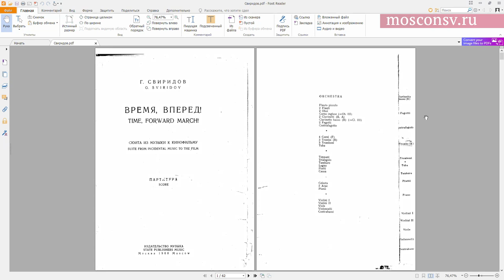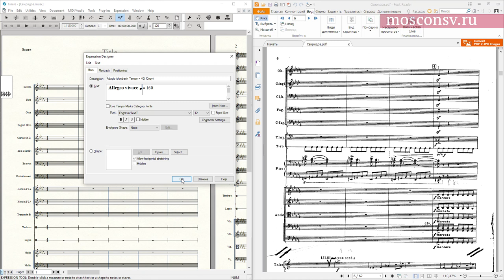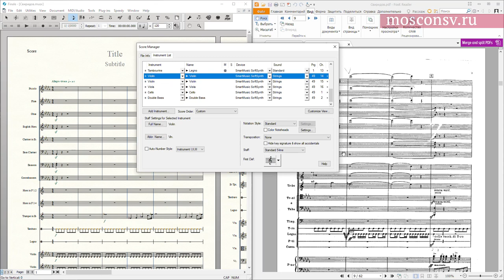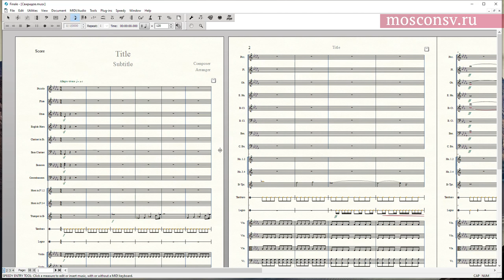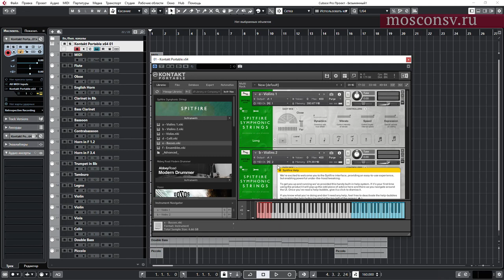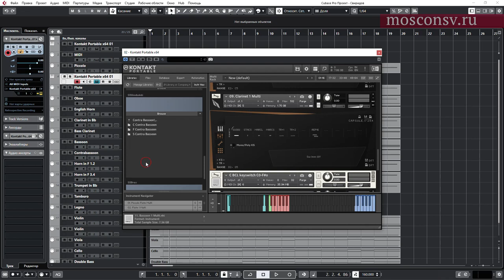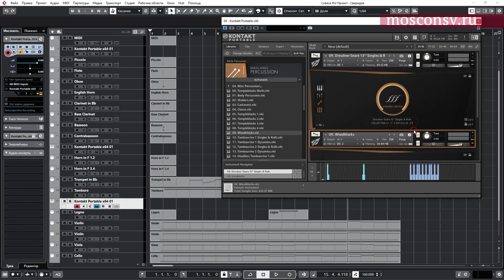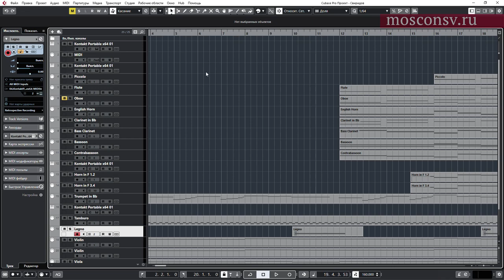Алексей Курбатов «Компьютер как рабочий инструмент композитора»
Онлайн мастер-классы (лекции) в рамках Десятого СТАМ-фестиваля